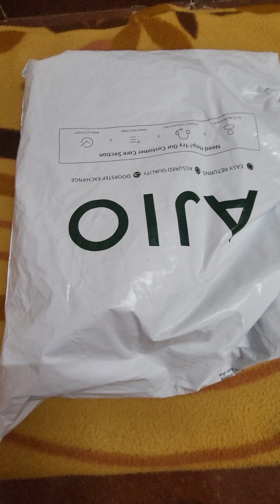Srishti Bottom wear haul ..Straight pants from Srishti Brand got it for just Rs.180/- only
Hi friends,
In this Video I have shared review of Srishti straight pant  which i bought  from AJIO .

Transcript